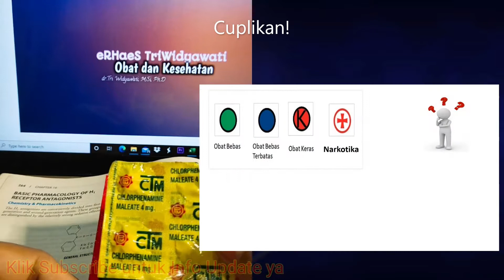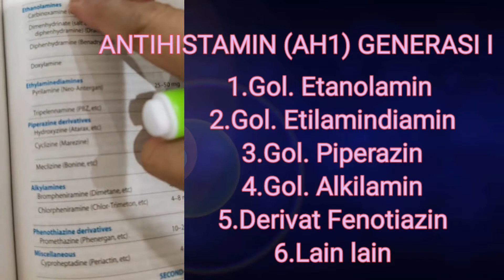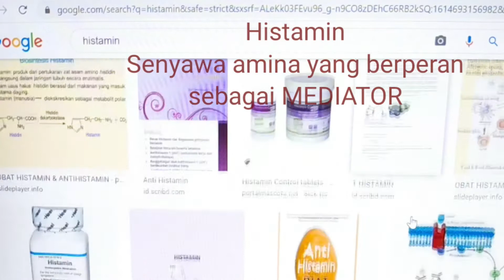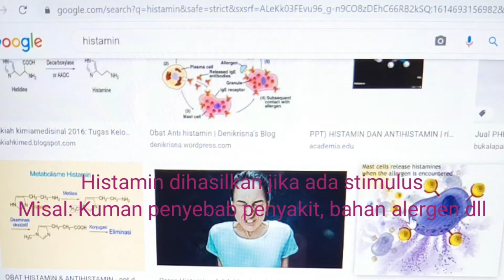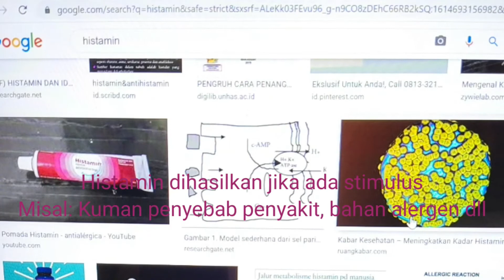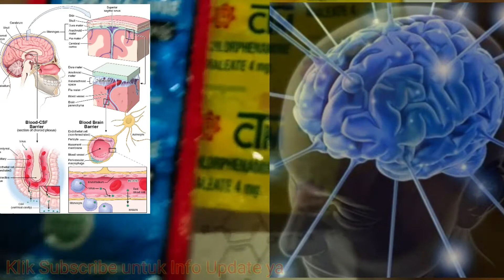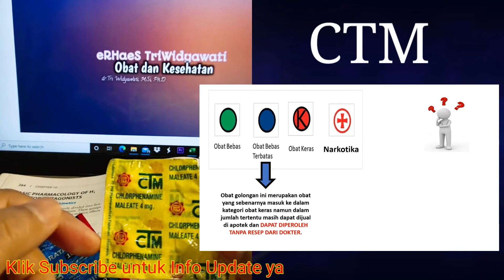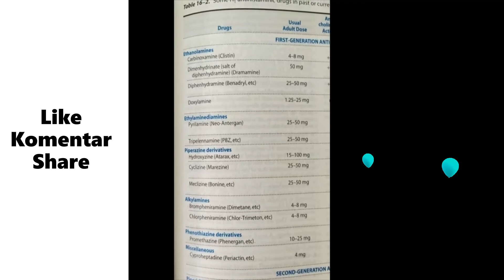Apa Bedanya Obat Alergi CTM dan Loratadin | Obat Biduran Pilek Bersin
Apa bedanya obat alergi CTM dan Loratadin? Kedua obat ini merupakan obat alergi golongan antihistamin yaitu antihistamin-1 yang bekerja dengan cara mengantagonis atau menghambat reseptor histamin 1. Antihistamin01 ada 2 generasi yaitu generasi pertama dan generasi kedua. CTM merupakan bagian dari generasi pertama sedangkan loratadin generasi kedua. Yang paling membedakan kedua sediaan ini adalah efek sedatifnya yang dijumpai pada CTM. Perbedaan ini terjadi karena CTM dapat menembus sawar darah otak sehingga mempengaruhi sistem saraf pusat.